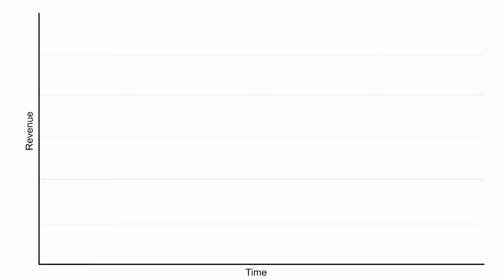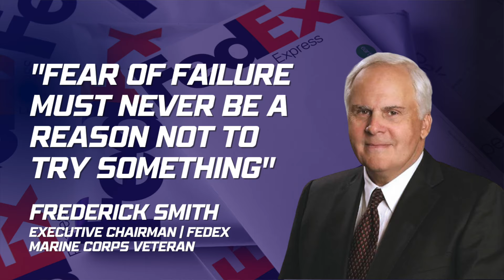FedEx founder Fred Smith - Marine Corps Veteran & Global Business Icon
As a Marine Corps veteran and business icon, Fred Smith is an inspiring figure. In this video, learn about how he founded FedEx. Smith has helped build FedEx into one of the world's largest companies and is an excellent example of how hard work and determination can lead to success.

VetBizTV -- Where we highlight, honor, and support Veteran-Owned Businesses, Veteran Non-Profits, Military Veteran Executives, and Military Veteran Spouses, all doing great things in business and the community.  Military Veterans are an important asset to everything we do to live in such a great country, we call the USA. They all have different experiences and circumstances that tell a story.

Subscribe to our channel and be notified and hear the stories of Veterans who are applying and using the skills they’ve learned and earned through their Military Experience and how you can too!